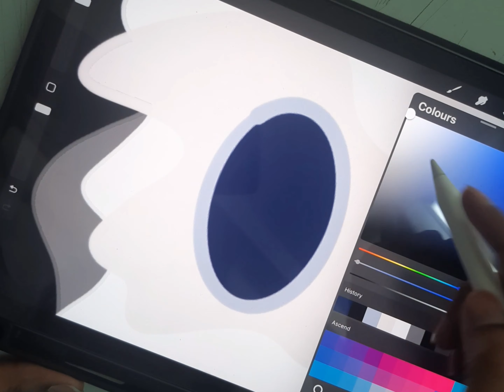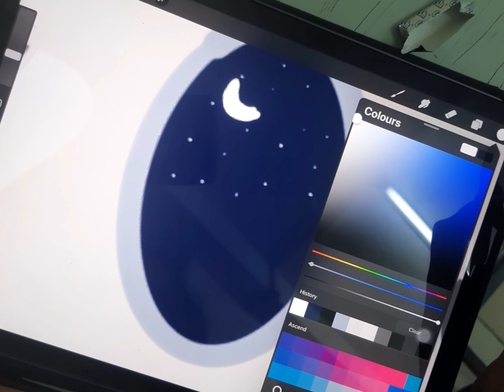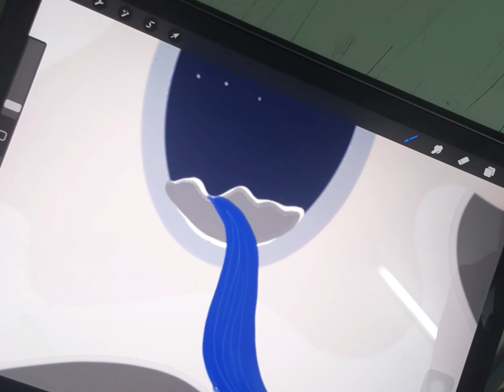simple digital art